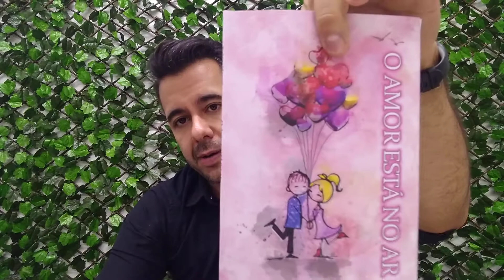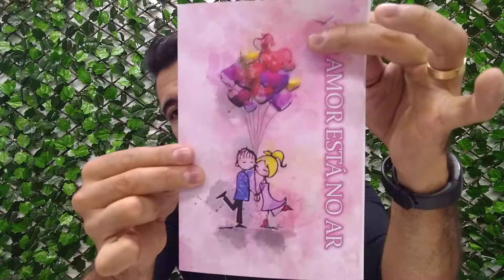o caminho do amor - como viver isso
vou te mostrar a partir de um capítulo do meu livro O amor esta no ar. vou te mostrar como viver situações em que o amor esta presente.